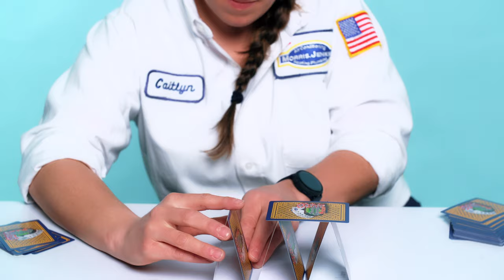Gently Games: House Of Cards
Morris-Jenkins has been serving the Charlotte area since 1958. No matter the issue, you can trust us to do the job RIGHT the FIRST time. We never cut corners!

In a nutshell: Morris-Jenkins is a family-owned and operated air conditioning, heating, and plumbing company established in Charlotte in 1958. And everything we do revolves around our customers.

The Morris-Jenkins story started when Luther Morris started with a pick-up truck, a tool shed, and a simple philosophy: do what’s right by the customer. He grew the business to 12 employees and developed a reputation for honesty and quality before deciding to retire and sell the business to Dewey Jenkins in 1990. Morris-Jenkins is the largest provider of air conditioning, heating, and plumbing services in the region, and one of the largest in the nation. But we haven’t outgrown our small-town beginnings.

Want to become a part of the family and work at Morris-Jenkins? We’re a large company with the heart of a small company. We’re family-owned. We’re close-knit. We believe that the better we take care of our employees, the better they take care of our customers.

Interested in learning more about HVAC, plumbing, and how to save money in your own home? We write regular blogs on our website to keep you up to speed and in-the-know on the latest and greatest.

Follow Morris Jenkins